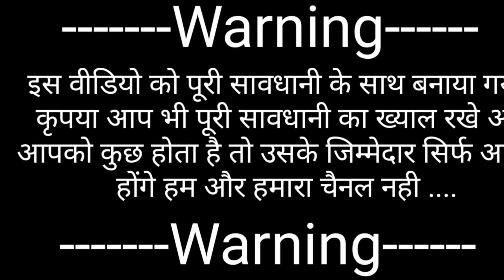Chhat Ka Pankha Dhire Chale To Kya Karen | Ceiling Fan Dhire Chale To Kya Karna Chahie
Chhat Ka Pankha Dhire Chale To Kya Karen
Ceiling Fan Dhire Chale To Kya Karna Chahie
Pankha Dhire Chal Raha Hai To Kya Karen
Pankha Slow Chalne Ke Karan
Pankha Dhire Chalne Ki Vajah
Fan Slow Chale To Kya Kare
Fan Dheere Dheere Chalne Ka Karan
Fan Ki Speed Badhane Ke Liye Kya Kare
Fan Ki Speed Badhane Ke Liye Kya Karna Chahie